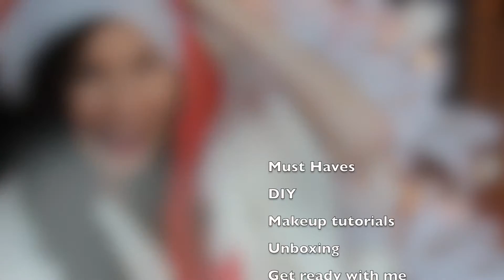❤ 8 Dec Jule TAG | LesleyB4beauty ❤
Haaay yo!

Så er det blevet den 8 december, men jeg synes ikke rigtig der har været så meget jul på kanalen endnu, så her kommer der et JULE tag, så i kan høre lidt om mine meninger og måske selv komme i lidt mere jule stemning!!
Weee

Tusind tak til jer alle!! I ved slet ikke hvad hvert view betyder!

/LesleyB4beauty
/LesleyBilgrav

LesleyBilgrav
LesleyB4beauty
TheOfficialLesleyB

❤ TWITTER & KEEK:
LesleyBilgrav

N Y T T I G   I N F O

❤ Navn: Lesley Bilgrav
❤ Kamera: Canon EOS 700D
❤ Redigerings Program: Movie Maker/iMovie